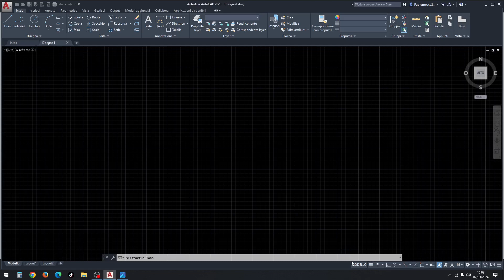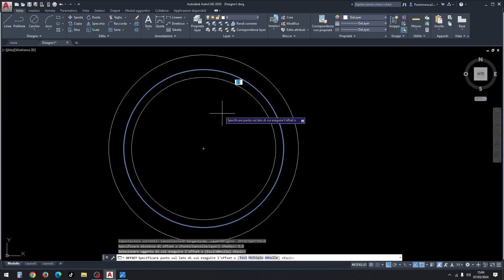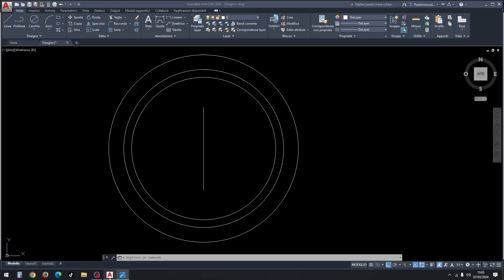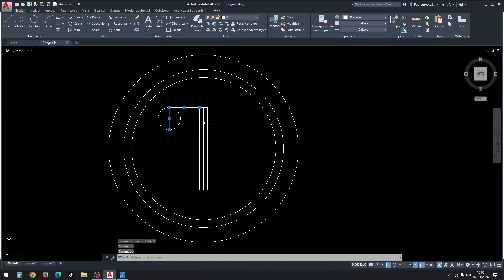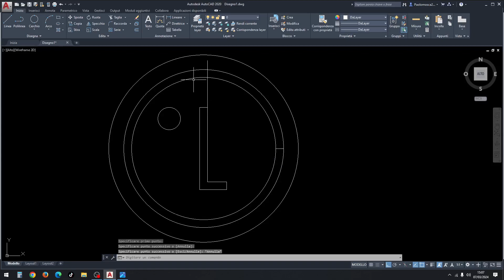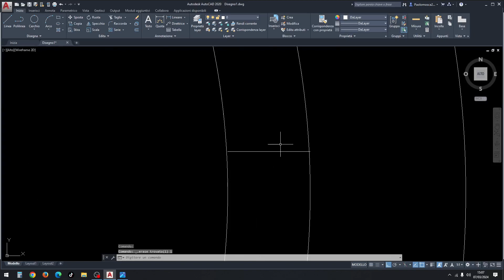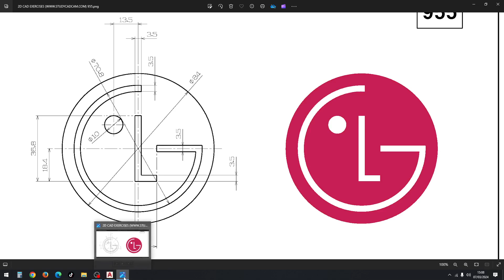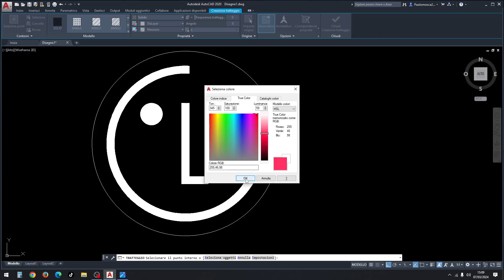Disegnare logo LG su Autocad - Prof. Paolo Mosca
Tutorial su come disegnare facilmente su Autocad il simbolo del brand LG, utilizzando i comandi cerchio centro diametro, offset, linea, stira, taglia, cancella, cerchio passante per due punti, tratteggio, ecc